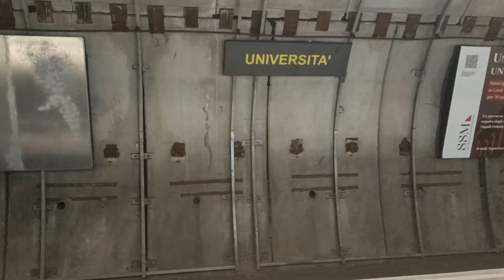4K WALKING TOUR | SORRENTO ITALY | AMALFI | MILAN | VENICE | NAPLES | POSITANO | MAIORI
A 4K walking tour in the city of Italy. Hope you enjoy my Vlog.